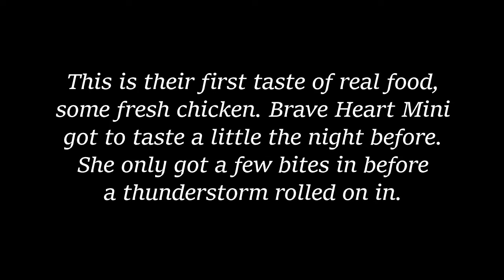Brave Heart Mama's Feral Kittens First Taste Of Chicken #13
Feral cat mom and her kittens having a meal and playing a little.